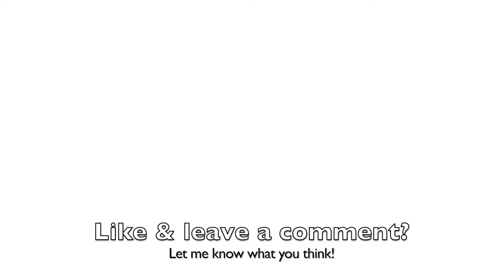REMI8 BRAVO maxed 4-star review & evolve | Afterpulse | FASTEST SMG GEAR LOADOUT!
About this video: Join me for a review of the new REMI8 Bravo released as part of the Classic Weapons in Afterpulse! This review is for the 4-star at max level. Be sure to stick around till the end to see it evolve into a 5-star!

Overall, it's a very tough gun to play with. Unfortunately, I cannot recommend it to you. Watch the video, and I'm sure you'll see why!

Have you built this gun?! What are your thoughts on it?

Title: REMI8 BRAVO maxed 4-star review & evolve | Afterpulse | FASTEST SMG GEAR LOADOUT!

Legal:
Unless otherwise noted, this work is distributed under the Standard YouTube License. Reproduction of this content is strictly forbidden without prior written consent.